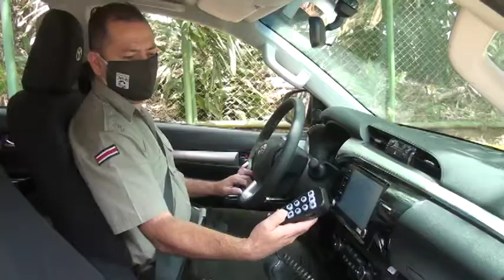Con brigadistas y un vehículo de atención rápida, así están listos en el ACLAP para los incendios fo